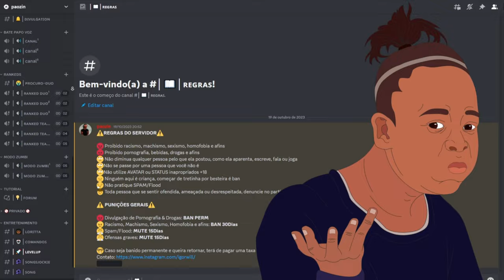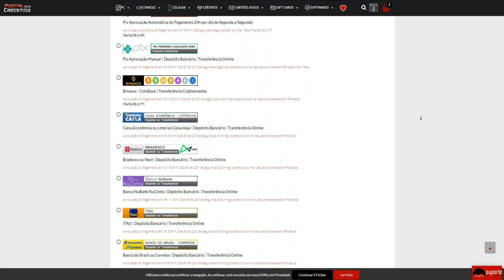Isso acontece quando decido jogar sério...